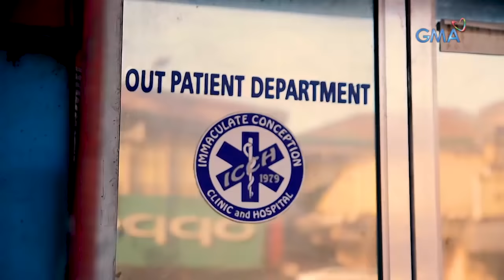Kapuso Mo, Jessica Soho: 23-anyos na lalaki, bakit hindi pa rin tuli?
Aired (March 21, 2021): 23-anyos na si Jun, pero hanggang ngayon, hindi pa rin daw siya tuli. May kakaiba raw kasi sa kanyang ari. Ano ito?